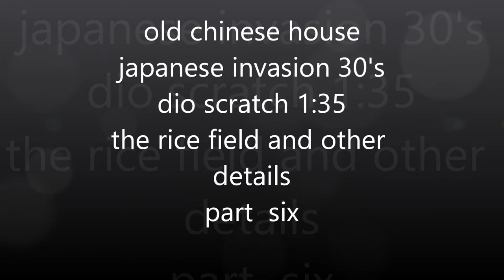part 6- old chinese house- japanese invasion 30's -dio scratch 1: 35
hi guys ! mates ! and friends !
today : adding more details in the garden and house  and create the rice field , and the beginning of the waterfall !

the rice field = 145 plants
more than thousands leaves and rice flowers !! very very hard to
realize !
tsqchuss ! jy ;-))

(all right to theirs owners)